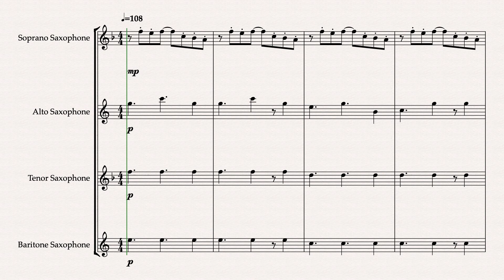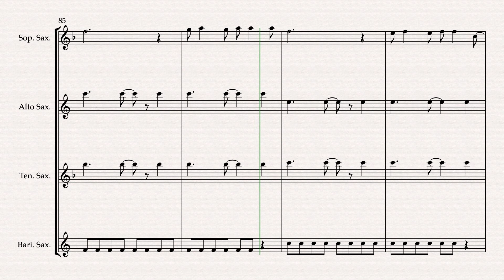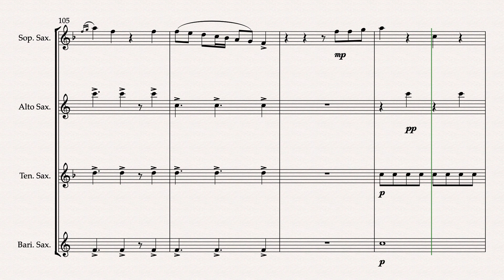Photograph by Ed Sheeran Saxophone Quartet Arranged by Matthew Pyeon